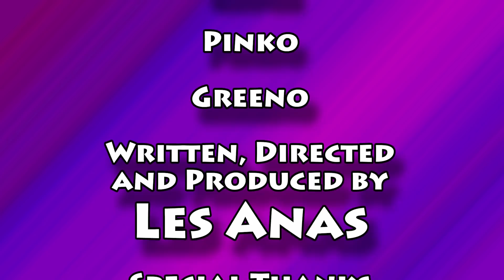Spell The Strange Vehicles 1 - Funny Vehicle Spelling For Children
Learn to spell with funny strange vehicles for kids. Spelling for kids and learning letters has never been this much fun.
Entertaining videos for children, toddlers, preschool or kids of any age. Learn letters, small words, colors, numbers and shapes in a fun and creative way. Our videos for kids use fun cartoons with monster trucks, motorcycles, fire trucks, animals, puppets and much more.